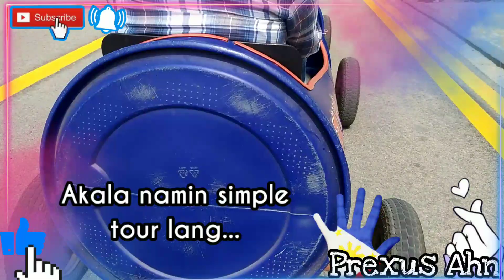KOREA JEBUDU SEA in Low Tide|First time Sea Adventure of our Kids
Bilang isang pinay na nakapag-asawa ng Korean, gusto kong ishare ang buhay ko dito sa Korea .Layunin ko pong makapagbigay ng entertainment, idea at information sa lahat ng among taga panuod.